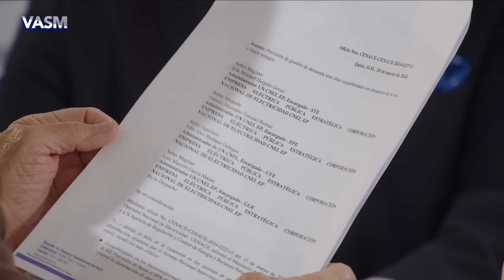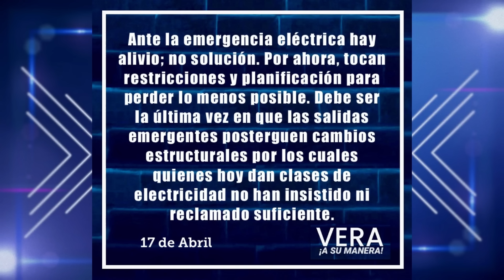EMERGENCIA ELÉCTRICA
EMERGENCIA ELÉCTRICA - Invitados:

-  Ing. FERNANDO DUEÑAS (Experto en energía eléctrica)
-  Ing. KATHERYN PAZOS (Presidenta Nacional de Ing. Eléctricos)